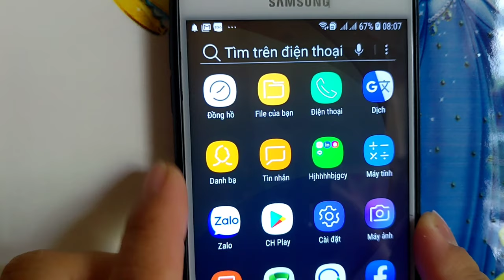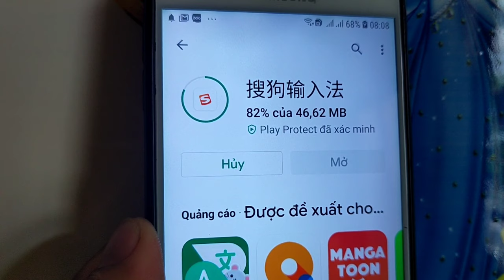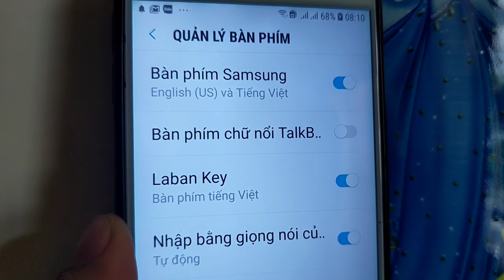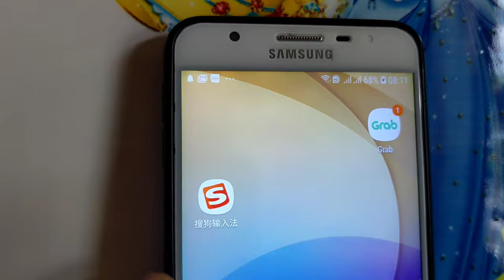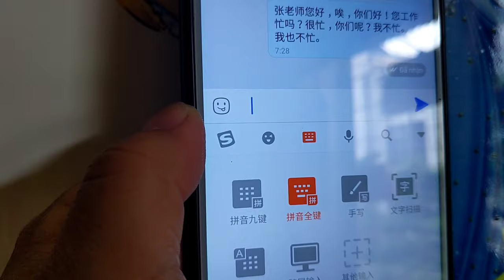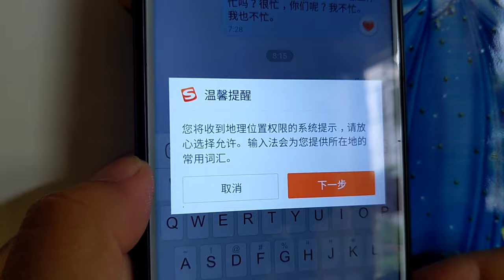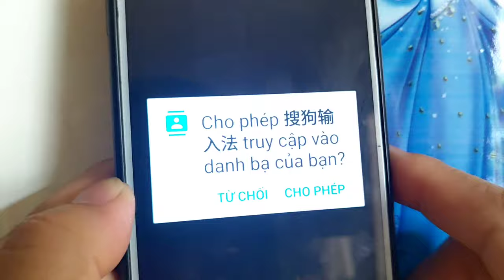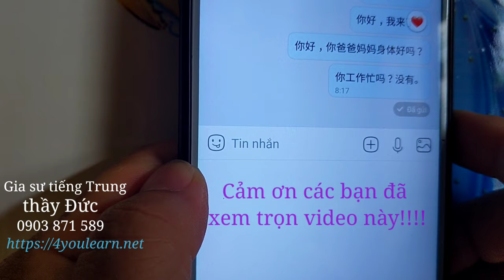Hướng dẫn sử dụng app Sogou Pinyin | Học tiếng trung | Chinese | Learn 4You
Học tiếng trung | Hướng dẫn sử dụng app Sogou Pinyin | Chinese | 4youlearn
🎯 Học tiếng trung | Hướng dẫn tải và sử dụng ứng dụng Sogou Pinyin để học tiếng Trung cấp tốc.
🎯 Bí kíp để đi du lịch trung quốc chỉ sau 3 tháng | hoc tieng trung | với Gia Sư Li Chen.
🎯 Các bạn học lớp | tiếng trung 301 câu đàm thoại | miễn phí tối mai (21/08/2020) nhớ xem Clip này và tải app Sogou về cài đặt test liền nhé các bạn!

Mãi yêu 💞💞💞

| Gia sư tiếng Trung Quận Tân Bình | Gia sư tiếng Trung Quận 2 | Gia sư tiếng Trung Quận 9 | Gia sư tiếng Trung Quận Gò Vấp | Gia sư tiếng Trung Quận Tân Phú |
| Gia Sư tiếng Trung tại TPHCM |